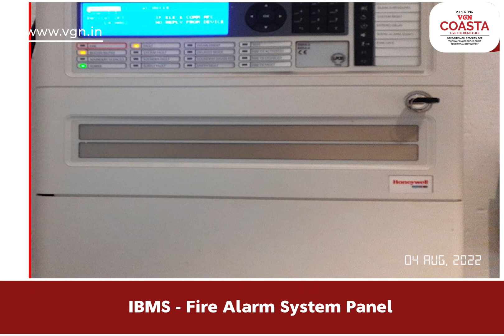Presenting VGN Coasta Construction Progress Updates on 04 AUG 2022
Presenting the Construction update of VGN Coasta - Live the Beach Life, opposite to MGM resorts, ECR. 4 BHK Homes ranging from 2870 Sq.Ft. to 4612 Sq. Ft.
Starts from ₹1.83 Crore*

✅No GST charges
✅Ready to Move In 4 BHK Homes ranging from 2870 Sq.Ft. to 4612 Sq. Ft.
✅Bang on the main road opp to MGM resorts, Ecr
✅Unbeatable Price - ECR market price Rs.7,500/sq.ft | VGN Coasta Price Rs.6,399/sq.ft
✅Sea Shore is just 900 Mts away